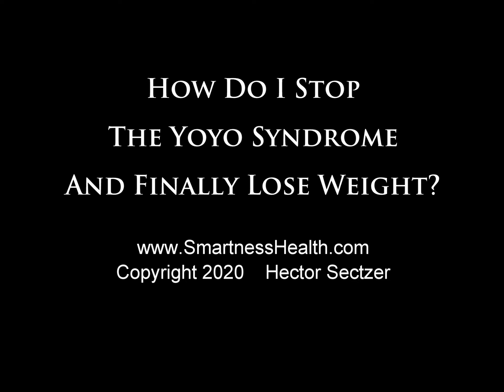150 - How Do I Stop The Yoyo Syndrome And Finally Lose Weight?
One of the greatest sins of weight loss is the fact that most people lose weight incorrectly in a given period of time, keep it off for a short period, and then put back on the weight loss plus additional unwanted pounds.  This happens over and over through all the years and people get discouraged and give up. The type of stress that the body is put under, plus the mental strain that goes along with it causes disappointment, anger, depression, and eventually total failure. This type of behavior or syndrome is called “yoyo syndrome.”

Millions upon millions of people suffer from this syndrome and it's the main reason why the weight loss industry has reached trillions of dollars and over 60% of the population is heavily overweight or obese. There are ways to overcome the “yoyo syndrome,” however it takes time and more than anything a lot of patience.

The body is designed to survive and for that reason it needs the necessary nutrients that will allow it to keep on living. Fortunately or unfortunately, however you want to look at it the human body is very forgiven and has the tendency to be kind enough to store any garbage that you put into it in its fat cells. This does not go unpunished for the additional weight causes some extremely dangerous medical conditions that eventually makes people suffer in pain and even activate fatal medical conditions.
So here is my suggestion that has work very well for many people in the past to be able to eliminate the “yoyo syndrome.”

    * Understand Macros: Make sure that your meals consist or balance macronutrients.
    * Eat Right: Every meal should consist of protein, complex carbohydrates, and fat.
          o A Palm of protein.
          o A fist of vegetables
          o A cupped hand of complex carbohydrates
          o A thumb of fat

    * You will Fail Before You Succeed: The chance that you will initially gain more weight when you are first eating correctly is very likely because your body will hold on to the junk in the fat cells until it realizes that you're actually putting necessary nutrients in the body and it's OK to let go or burn that fat.

    * Patience: Be patient because to be able to lose weight and keep it off takes a lot more time than you in most cases are willing to give it. A person that takes 20 to 30 years abusing their body wants to lose weight in a couple of weeks to a month for all the wrong reasons. Because they have a wedding to go to, because they just met someone, because they want to make somebody jealous, or just because they want to overcome their insecurity.

    * Hydration: Make sure that you keep hydrated, and not give into the popular idea that you have to drink a lot, a lot of water. Water is used to cool the body down and many times when a person is thirsty, they psychologically believe that they are hungry, know the difference and act accordingly.

    * Be consistent: Understand that losing weight is not a straight-line journey, but rather a succession of ups and downs. The idea here is too clench to the ups and deal in a rational manner with downs. You are in a win situation if you keep on losing weight , however because muscle is heavier done fat and as your body makes the transition from fat elimination to muscle building, sometimes the weight loss will not show on the scale. So throw away the scale and measure your weight loss according to the way your clothing fits.

    * The kitchen: Understand that the kitchen is where you lose the weight, and the gym is where you chisel your body.  Also understand that when you work out you are going to want to eat more food, so if you strain your body with hard and arduous workouts you will want more food and more than likely you will reach for the wrong nutrition. So don't set yourself up for failure.

    *  Be Active: Stay active as much as possible without overdoing it, remember any type of stress physical or mental will interfere with your weight loss.

    * Don’t Quit: “The difference between a winner and a loser is that the loser quit” – Vikrmn.   That quote is absolutely true and points out the fact that many people quit too soon. Additionally it takes a number of failures to achieve success. Failures are a succession of lessons designed to learn from that will eventually guide you to victory.

    * Listen to your body: It is of utmost importance that you learn to understand how the body communicates with you to let you know that it requires certain nutrition. Please refer to some of my videos to see how to listen to your body and give it what it wants. Be aware that “the mind will always lie to you” because it is constantly influenced by your bad decisions, so understand when your body is talking to you and when your mind is undermining what your body is trying to tell you.